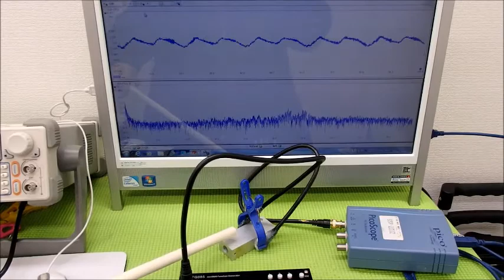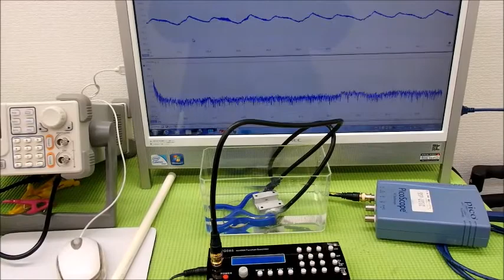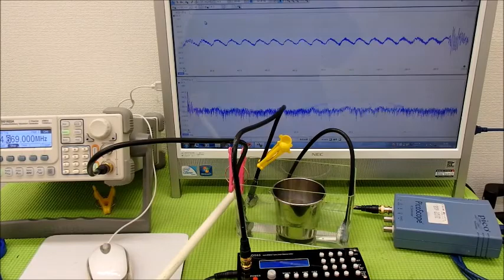超音波テスター(ultrasonic tester)